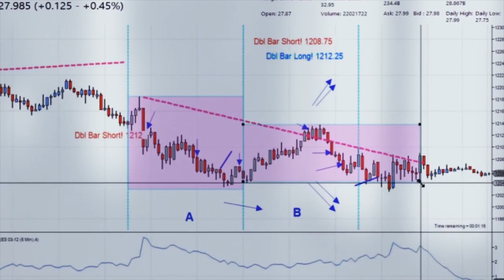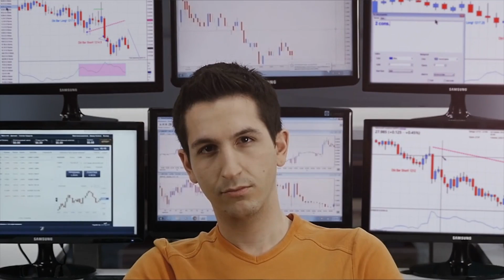Daily-15.12.2014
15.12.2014. Bankir-TV-MaxiMarkets. Бонус до 5000$